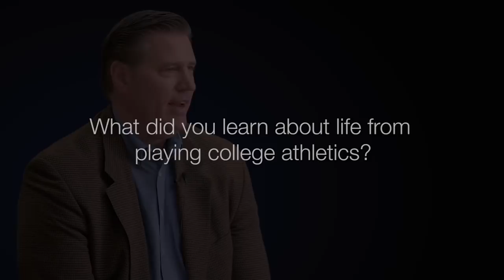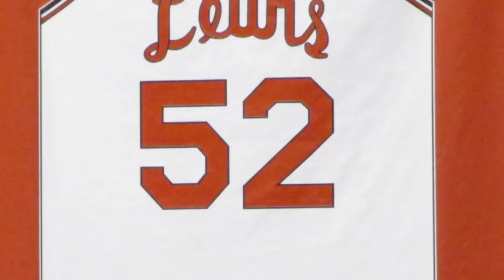Larry Tucker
Larry Tucker, former basketball player from Lewis University, discusses how being a student-athlete prepared him for success in life as a high school principal.

Photos courtesy of:
  Lewis University
  Marist High School